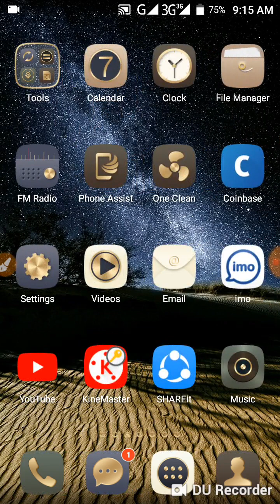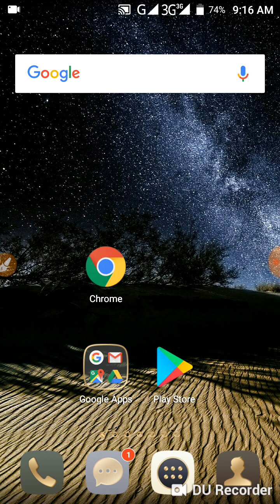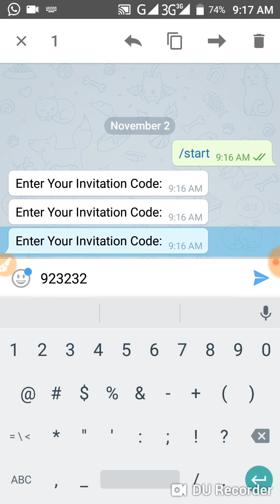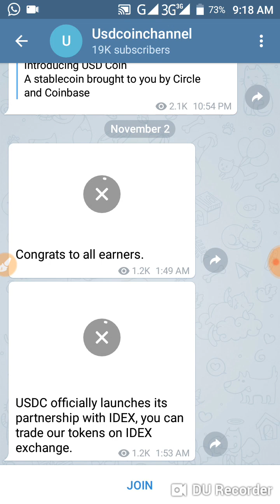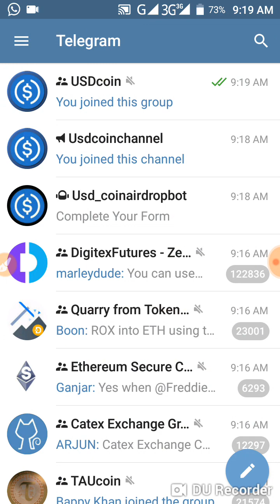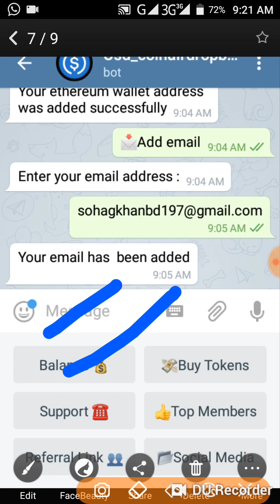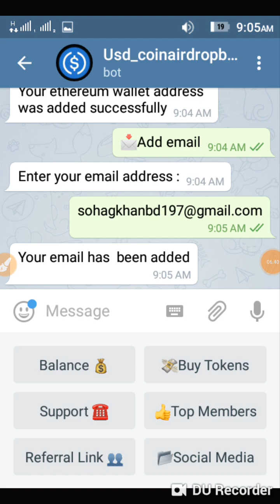একাউন্ট খুলেই পাবেন ১১$ = ৮৮০৳ এবং প্রতি রেফার ৫$,,, Live Proof দেখুন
রেফারেল কোড: 923232